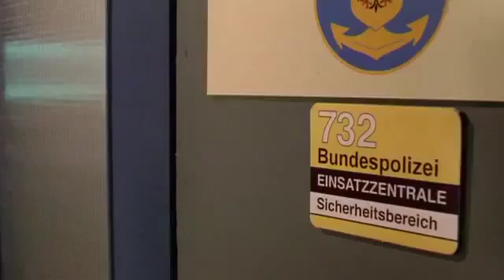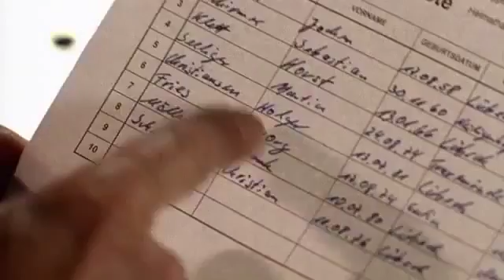Küstenwache Staffel 13 folge 11